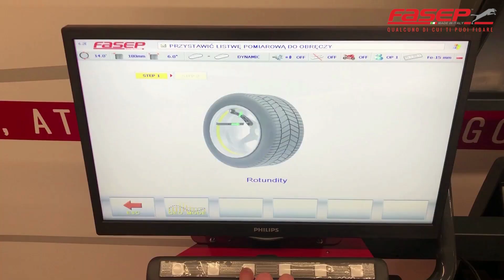FASEP V585 Premium - Presented by Anwa-Tech Poland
Jakie są zalety FASEP V585?
Polski dealer FASEP Przemek Popławski z firmy @AnwaTechPL pokazuje nam wszystkie cechy tej wyważarki do kół.

Wyważarka do kół FASEP V585 to jeden z najlepiej sprzedających się modeli FASEP. Najważniejsze cechy maszyny to:

► produkcja w 100% we Włoszech
► automatyczny uchwyt koła PNEU-LOCK
► LASER punktowy wskazujący pozycję montażu ciężarka
► AUTOSELECT automatycznie rozpoznający tryb wyważania
► SPLIT rozdzielający ciężarki na dwie części
► 3 sensory PIEZO do pomiaru wibracji koła
► uchwyt dla kół o masie do 90 kg